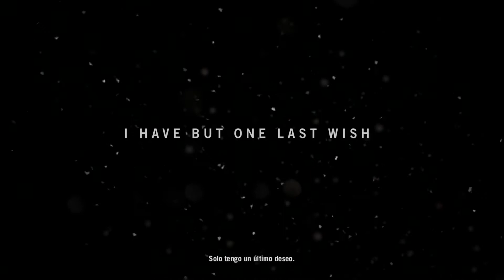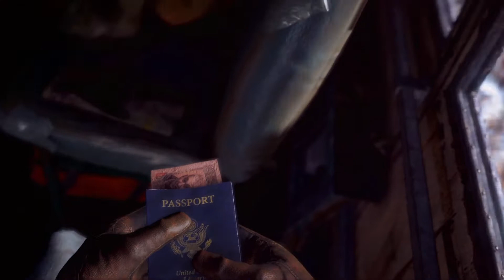FAR CRY 4 EL COMIENZO 1 # GAMEPLAY - PS4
NUEVA SERI DE LA CAMPAÑA DE FAR CRY 4.